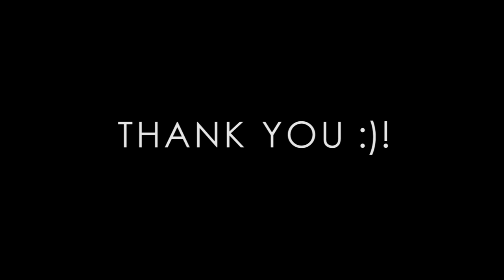drunk performance by Jhameel of "Justin Timberlake vs. Taylor Swift (mashup)"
10,000 facebook fans, I can't even believe it.  From the bottom of my heart, thank you for all the genuine love and support throughout the years, you guys are the most incredible fans anyone could ever ask for.

Director: Ryan Rubin
Director of photography: Kasper Smits
Cameramen: Ryan Rubin, Kasper Smits, Nikita Ahmad
special thanks: Adrian Wong, Frank Zhang, Jordan Yamamoto, Liz Chang

-자밀킴